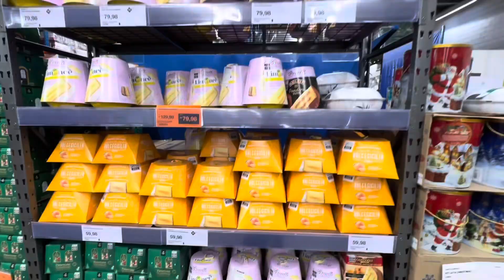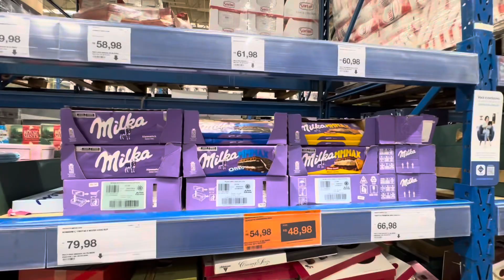VLOGMAS 12 - Tour de Natal no Sam’s Club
Gente, fui finalmente ver as decorações natalinas do Sam''s Club, que sempre são lindas, mas esse ano me decepcionaram... Não tem mais nada na loja, só comida.

Bjs* Bjs*